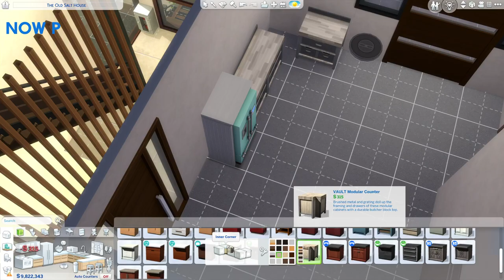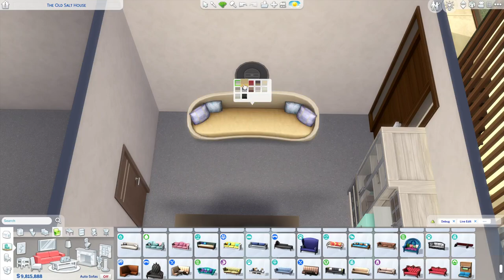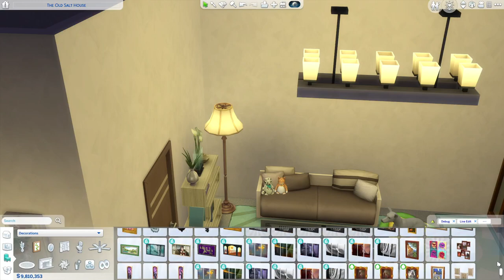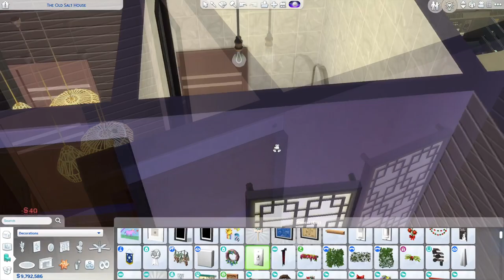Sims 4 Speed Build - Midtown Multiplex - Apartment 3 - The Animal Lover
*Hi Loves, Welcome back*
*If you're new HI there!*

*Midtown Multiplex Apt.2.*

Hi Guy's welcome back for part 4 of the mini series, Today we have an apartment for an animal lover. The sims who lives here has a lovely pupper, a Kitty and some fish. I also thought that maybe they would like to garden too so set up the front balcony as a little makeshift greenhouse area.
I used a lot of items from the Cats and Dogs Ep.
I hope you enjoy the video and keep your eyes peeled for the final part for the series Apartment 6.
*DROP ON BY TO SERAPHIM'S SALES AND LETTINGS TODAY!*
EA ID *AlphaPlaysSims4*

Thankyou to my Editor @stressfreesoul for all her hard work putting these episodes together for me.

and thankyou to the mod and cc creators

As always builds and sims are on the Gallery
Search ED ID  ~  *AlphaPlaysSims4*

*Mux Fluff Alpha*
*XxXxX*